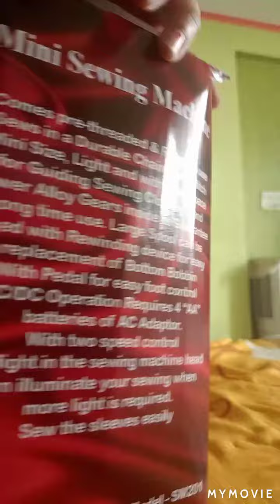chillaxplus Mini sewing machine unboxing| मिनी सिलाई मशीन